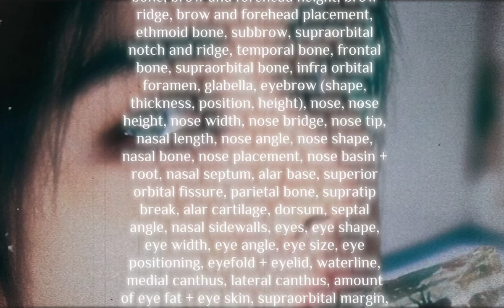★ HYUNJIN . . . hotter than hyujin 🧊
★ . . . 𝗵𝘁𝘁𝗽𝘀://𝘀𝘂𝗯𝗹𝗶𝗺𝗶𝗻𝗮𝗹𝘀.𝗰𝗼𝗺 . . . ★  ⋅˚₊‧ ୨୧ ‧₊˚ ⋅

SARENA ݂ ׄ 𓈒 ✫ 🌈̸ 𓈒 ׄ 𓈒 ﹪

🐈 . . ✿# _ 맙소사! 𝗠𝗬 𝗟𖦹𝗩𝗘  𝗙❍𝗥𝗘𝗩𝗘𝗥 사랑해요 . .

   𝟺𝟺𝟺             𝟽𝟽𝟽            ᧔𔓘᧓            ۪ ✦ ۫ 𑄼ల۫  ۪

⠀#⠀★   HWANG HYUNJIN FACE CC . . ?
100k affirmations . . .
++ OTHER: ideal beauty marks, ideal ear size, smile + eye smile, ideal teeth

post vlogs, go live, unbox albums, makeup tutorials and soon GAMING content 🎯

support me . . 🏆

Attapoll: " ktghg "  -  get quick money from survey. I've made about 30 USD so far

FAQ
++ What are subliminals/affirmations?
 + Subliminals are manifestation tools that have affirmations layered underneath a sound or audio.

++ How long/many times should I listen to this subliminal audio?
 + As many as you think you should but 5 times is more than enough!

++ Can I bundle this?
 + Yes, but please claim it as your own!

+ I only take paid requests! They are cheap. Direct message me about it.

+++! tags (please ignore):
manifesting manifestation loa sub subliminal audio mental health waist skin ojos belleza life it girl it boy 초콜릿 vlog aura vibe  booster results tiktok edit compilation playthrough asmr tv iphone tarot femme fatale maneater attraction pretty privilege attract anyone everyone’s favorite person 여름 confidence high ug ugw underground IQ subliminal seduction appeal workout vlog korean high school makeup tutorial recipe mukbang study coffee teeth slim arms narrow shoulders vtuber playlist k-indie k-rnb 먹방 verano yuna